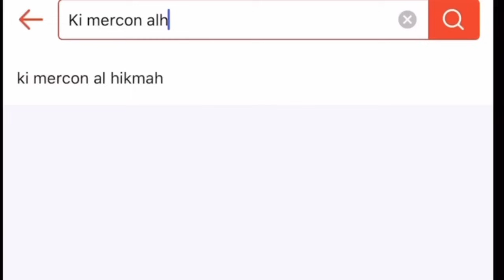JAWARA DARI JAMPANG KIYAI SEPUH CIVIC MAKAM BELANDA KUNTILANAK PAKU BETON LILIN VIOR//